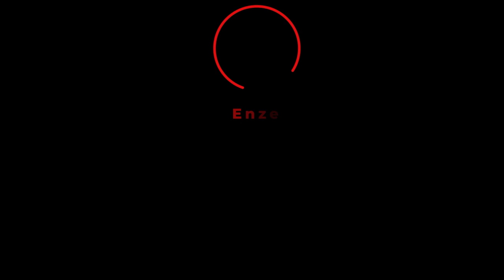Top 5 Gaming Intro Template for After Effects || Top 5 YouTube Intro Templates || Free Download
You can show your extended support by becoming a member of our channel. Join to get access to perks:

▬▬▬▬▬▬▬▬▬▬  ∂σωηℓσα∂ ℓιηк  ▬▬▬▬▬▬▬▬▬▬▬▬▬

▬▬▬▬▬▬▬▬▬▬  Instructions  ▬▬▬▬▬▬▬▬▬▬▬▬▬
1) Extract the template File using Winrar

2) Replace my logo with your logo

3) Edit the text to your liking

4) Render and Enjoy!

Professional Openers
Animated Openers
Logo Reveal
Logo Sting
Corporate Intros